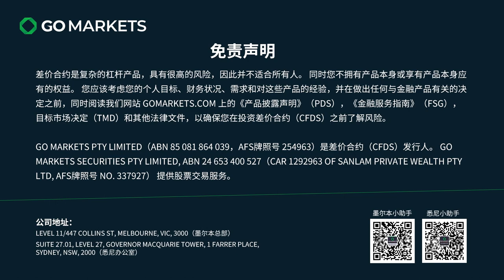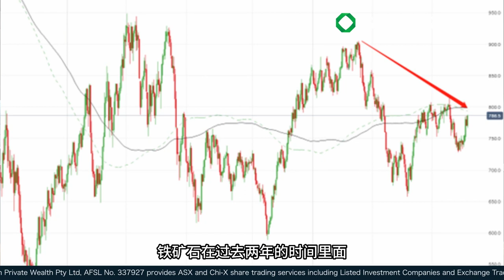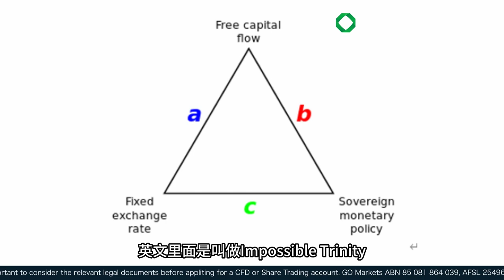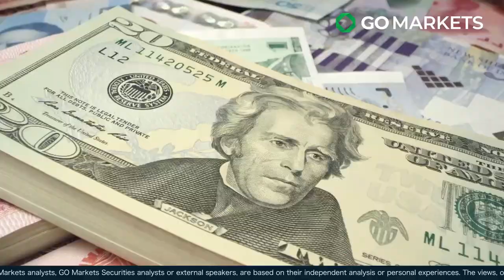货币政策只能三选二，你会怎么选？ | GO Markets 每日财经点评